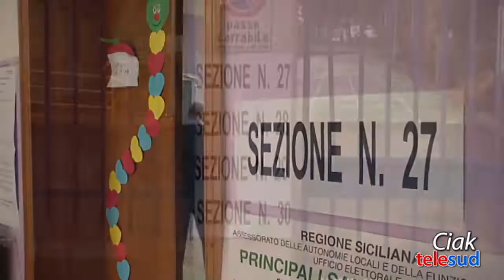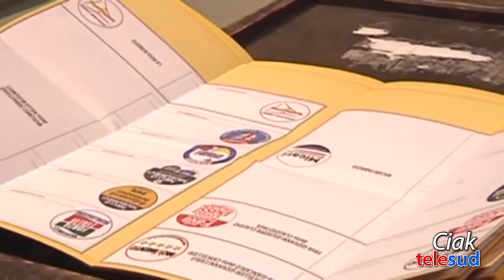Domani 120 comuni al voto in Sicilia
Domani 120 comuni al voto per le elezioni amministrative in Sicilia